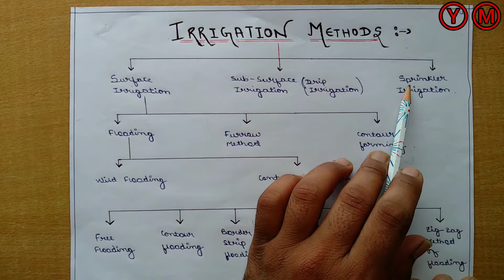Irrigation- Methods of Irrigation / Types of Irrigation (In Hindi)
In this video i have explained different different types of irrigation methods that are used in field.

The three main methods of irrigation are surface, sprinkler and drip/micro. Water flows over the soil by gravity for surface irrigation. Sprinkler irrigation applies water to soil by sprinkling or spraying water droplets from fixed or moving systems.

Other videos will be uploaded soon.

And who ever is reading this have a wonderful day 😊